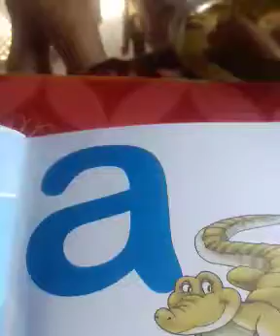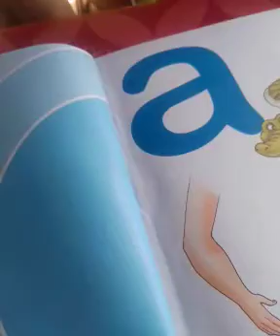Learning and writing the letter 'a' in small/ learning alphabet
Video from Saroj